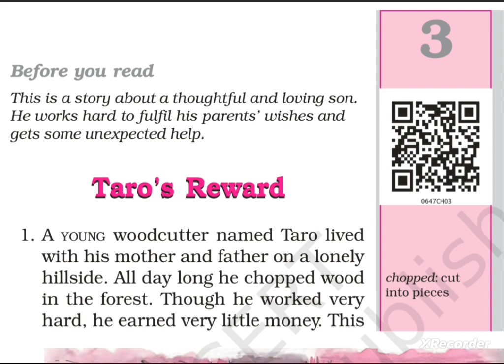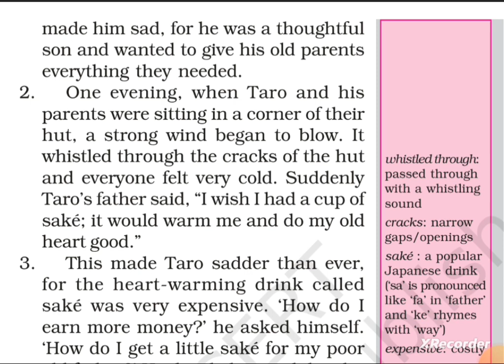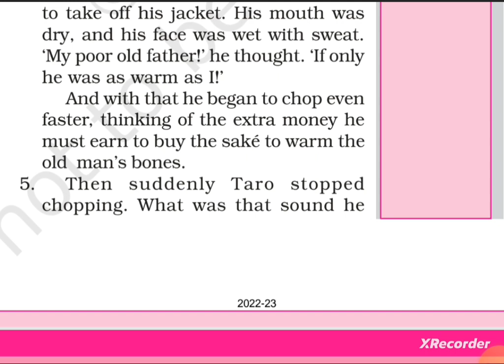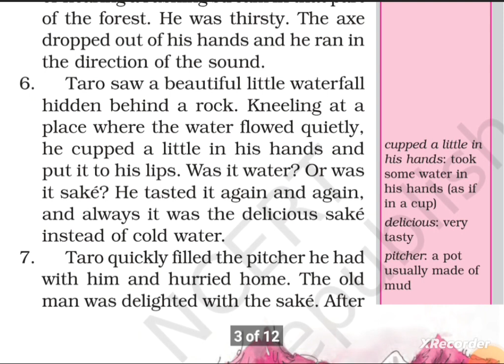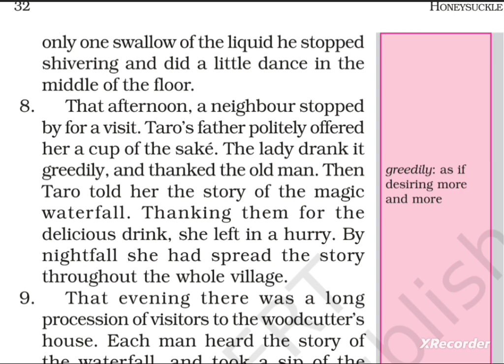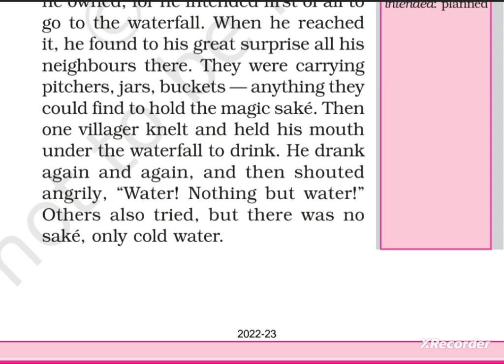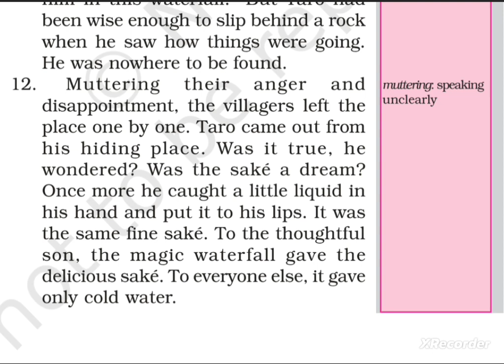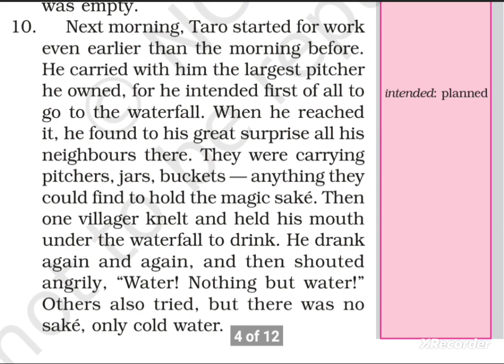KVS TGT English Literature || Taro's Reward || Chapter -03 || NCERT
For KVS preparing aspirants 2023 & other examinations too👆👆 Best contents for self studying students